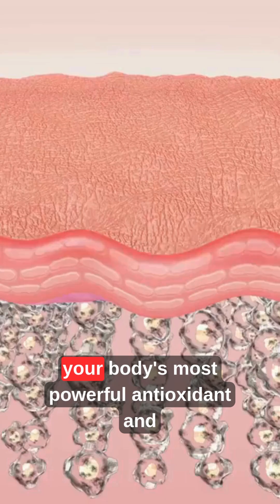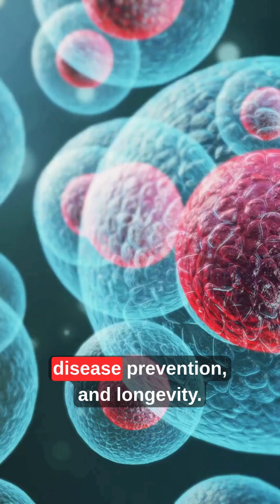Sleep In Complete Darkness - Your Body Does THIS While You Sleep 🌙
Did you know your body produces healing hormones ONLY when you sleep in complete darkness?! 🌙
Even small amounts of light disrupt CRITICAL overnight repair! Here's what happens... 😱
What happens when you sleep in total darkness:
✨ Melatonin production increases by 300% → Your body's most powerful antioxidant and anti-aging hormone! Melatonin repairs DNA, fights disease, and slows aging!
🧠 Brain enters deep sleep stages → Where it clears toxic proteins linked to Alzheimer's and dementia. The "glymphatic system" flushes out brain waste!
💪 Growth hormone releases → Repairing muscles, bones, and damaged tissues throughout your body. Peak GH release happens during deep sleep!
😌 Cortisol levels drop → Reducing stress and inflammation naturally. Darkness = lower stress hormones = better health!
🛡️ Immune system strengthens → Producing infection-fighting cells while you rest. Your immune system is MOST active during deep sleep!
🔥 Fat burning accelerates → Your body switches to using stored energy. Darkness literally helps you burn fat while sleeping!
🩸 Blood sugar regulation improves → Lowering diabetes risk significantly. Light at night = insulin resistance and weight gain!
👁️ Eyes rest completely → Preventing strain and reducing headache frequency. Retinas need total darkness to regenerate!
🌡️ Body temperature drops to optimal levels → Allowing for restorative sleep cycles. Core temp must drop for deep sleep!
THE SCIENCE OF LIGHT AND SLEEP:
Your eyes contain special photoreceptors (melanopsin cells) that detect light and communicate directly with your brain's master clock (suprachiasmatic nucleus).
When these cells detect ANY light - even through closed eyelids:
❌ Melatonin production STOPS
❌ Brain thinks it's daytime
❌ Deep sleep stages are disrupted
❌ Healing processes are interrupted
❌ Stress hormones increase
How much light is too much?
Studies show even 8 lux (equivalent to twilight or a very dim night light) significantly suppresses melatonin! For reference:

Moonlight: 0.3 lux
Dim night light: 5-10 lux
Alarm clock display: 5-15 lux
Street light through window: 10-50 lux
Phone screen: 40-100 lux

Your bedroom should be 0 lux (pitch black)! 🌑
Common light sources ruining your sleep:
❌ Phone charging light - Even tiny LED lights matter!
❌ Alarm clock display - Digital displays emit significant light
❌ TV standby light - That little red light disrupts sleep
❌ Street lights through curtains - Install blackout curtains
❌ Bathroom night light - Use motion-activated red light instead
❌ Router/modem lights - Cover with black tape or move out of bedroom
❌ Smoke detector lights - Cover or use models without indicator lights
❌ Light under door - Use door sweep or towel to block
THE COMPLETE DARKNESS PROTOCOL:
Step 1: Block external light

Install blackout curtains (100% light blocking)
Check for gaps around windows and seal them
Consider blackout roller shades for layered protection

Step 2: Eliminate internal light sources

Remove ALL electronics from bedroom (ideal)
OR cover all LED lights with black electrical tape
Turn phone completely off or keep in another room
Use analog alarm clock or phone alarm in another room
Unplug unnecessary devices

Step 3: Block door light

Install door sweep at bottom
Use towel if needed temporarily
Close door fully every night

Step 4: Test your darkness

Turn off all lights
Wait 5 minutes for eyes to adjust
Hold hand in front of face
If you can see ANYTHING, it's not dark enough!

Step 5: Sleep mask backup

High-quality, contoured sleep mask
100% light blocking
Comfortable for all-night wear
Perfect for travel or if you can't control all light sources

ADDITIONAL OPTIMIZATION TIPS:
🌡️ Temperature: Keep bedroom at 65-68°F (18-20°C)
⏰ Consistency: Same bedtime every night (even weekends!)
☀️ Morning light: Get bright light exposure within 30 min of waking (resets circadian rhythm)
🚫 Blue light: No screens 2 hours before bed (or use blue blockers)
🔴 Red light only: If you need any light, use red - doesn't suppress melatonin
📵 Phone-free zone: Make bedroom a device-free sanctuary
Benefits you'll experience:
Immediate (Days 1-3):

Fall asleep faster
Stay asleep longer
Less middle-of-night waking
Feel more rested upon waking

Short-term (Weeks 1-2):

Significantly improved energy during day
Better mood and focus
Reduced stress and anxiety
Fewer sugar cravings
Better workout recovery

Long-term (Month+):

Weight loss (if needed)
Clearer, younger-looking skin
Stronger immune system
Better hormone balance
Reduced inflammation
Lower disease risk
Enhanced longevity

The research:
Multiple studies show that sleeping in complete darkness:

Reduces breast cancer risk by 70% (melatonin is anti-cancer)
Lowers obesity risk by 30-50%
Decreases type 2 diabetes risk significantly
Improves cardiovascular health
Protects against neurodegenerative diseases
Extends lifespan in animal studies